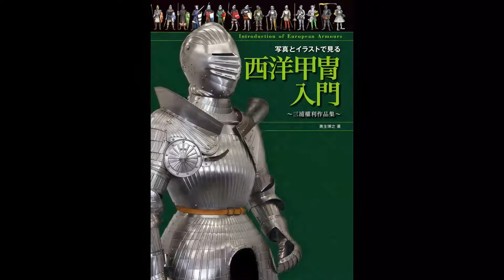【紹介】写真とイラストで見る西洋甲冑入門 三浦權利作品集 （奥主 博之,渡辺 洋三,その他）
今回紹介するのは、　写真とイラストで見る西洋甲冑入門 三浦權利作品集　という本です。

近年、マンガやアニメ、ゲームなどの影響により西洋甲冑の人気が高まっている。1970年頃より始められた国内唯一の西洋甲冑師・三浦權利(みうらしげとし)氏の活動により、現在までに数点の西洋甲冑専門書が出版されているものの、国内ではまだまだ資料が乏しい。またインターネットで世界中から情報を入手できる一方で日本語解説は少なく、情報の正しさを判断することも難しい。
本書は三浦權利氏の作品を紹介する作品集の形で大判カラー写真を多数掲載し、その解説を唯一の助手である著者が可能な限り専門用語を交えず行っている。西洋甲冑を目で楽しむようにビジュアル中心に構成し、誰にでも楽しめるようまとめられた西洋甲冑の「入門書」である。

西洋甲冑の入り口として良い参考書。
前半は三浦さん作成した甲冑写真集ですが、実物を眺めても見逃してしまう細かいチェックが入っていて「ええー！そういう作りなの！？」と驚きます。
後半は「入門書」ということもあってざっくりとですが甲冑の歴史や変革を解説されてます。
今まで端的な情報が多かった西洋甲冑についての全体像を知るには良い文献だと思います。

とにかく分かりやすいです。
日本語の西洋武具の本は色々と読みましたが、その中でも特に分かりやすく信用性が高いと感じました。
約40ページは三浦氏が作られた作品の写真が解説と共に載っていて、約20ページは甲冑の進化の系譜やパーツの名称、よくあるQ＆Ａなど基本的な情報が載っています。
写真やイラストが大きいので初心者や若い方でも楽しめると思いました